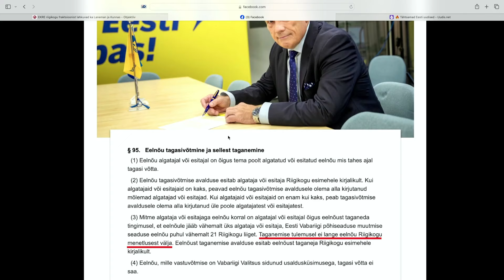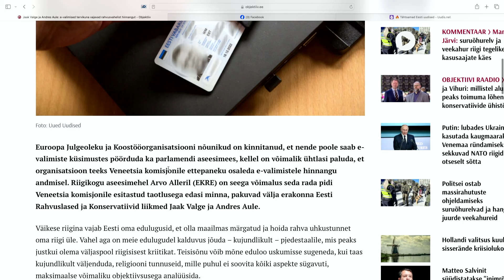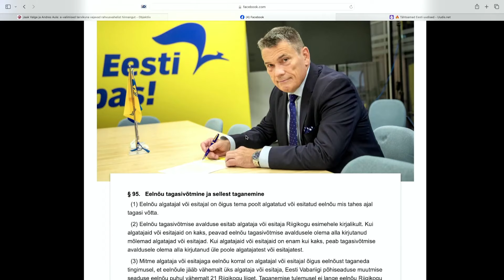FOOKUSES | Eesti on jätkuvalt sotsialistlik riik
Saates "Fookuses" räägime e-valimistega Veneetsia komisjoni poole pöördumisese võimalustest, põhimõttelagedusest kodumaises poliitikas Alar Lanemani näidetel ning põhjendame väidet, et Eestis domineeriv riigikäsitlus pole kunagi sotsialismist üle saanud. Stuudios vestlevad Markus Järvi ja Varro Vooglaid.